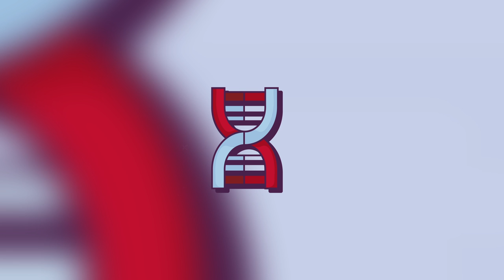[FREE] NLE Choppa Type Beat 2019 - "Cloning" | Trap Instrumental 2019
📺 "Designed by djvstock / Freepik"

[FREE] NLE Choppa Type Beat 2019 - "2020" | Trap Instrumental 2019